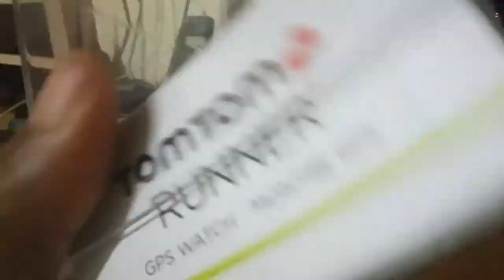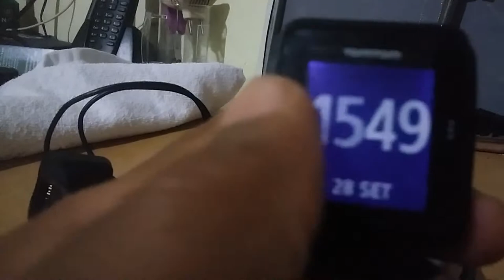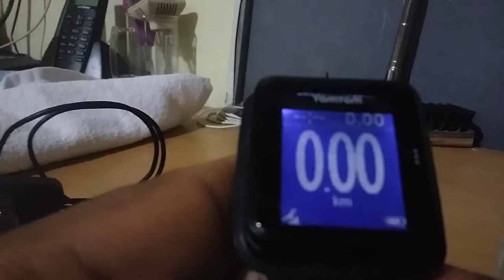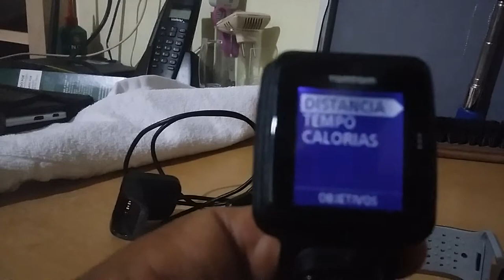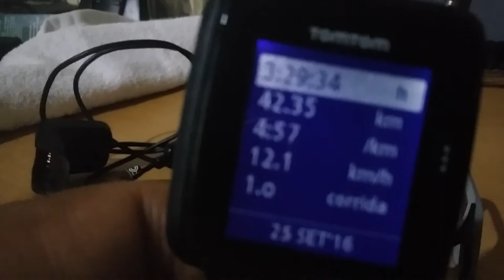Relógio Tom Tom Runner UM RELÓGIO COM GPS PARA CORREDORES EXPERIENTES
Você que procura um relógio barato,então ESTÁ ai o
Relógio Tom Tom Runner
UM RELÓGIO COM GPS PARA CORREDORES EXPERIENTES

DESCRIÇÃO

Relógio com GPS TomTom Runner Cinza Titanio

Tenha uma visao rapida de suas metricas de corrida detalhadas e mantenha-se motivado a alcancar suas metas no esporte

Visor extragrande
Tenha uma visao rapida das principais estatisticas de corrida. Visualize a distancia, o tempo e o ritmo de corrida em um visor de alta resolucao e alto contraste.

Botao de controle unico
Navegue facilmente pelos menus com o intuitivo Botao de controle unico.

Parceiro grafico para treino
Treine com mais eficiencia utilizando graficos de tela inteira. Tenha uma visao rapida do desempenho do seu treinamento com tres exclusivos modos graficos de treinamento.

Duração da bateria
Até 10 horas (Modo GPS)

Tamanho do visor
22 x 25 mm

Resolução do visor
144x168

Espessura
11,5 mm

Peso
50 gramas

Tamanho da pulseira
230 mm
Localização

Localização
GPS + GLONASS

Location Boost
via PC
Sensores

Sensores (internos)
Rastreamento indoor, bússola

Sensor (sem fio)
Bluetooth® Smart
Resistência à água

À prova de água
50 m/165 pés (5 ATM)
Medidas

Ritmo/Velocidade
Ritmo

Distância/Calorias
Sim

Passos
Não

Frequência cardíaca
Sim (Monitor de Frequência Cardíaca - Acessório opcional)

Atividades

Corrida indoor
Sim

Corrida outdoor
Sim

Idiomas
Inglês, espanhol, alemão, francês, italiano, português, romeno, holandês, finlandês

CARACTERÍSTICAS

AvisoAviso sobre o produtoImagens Meramente Ilustrativas.Especificações de CategoriaEsporte IndicadoNataçãoEspecificações de DepartamentoGarantia do FornecedorContra Defeitos de Fabricação